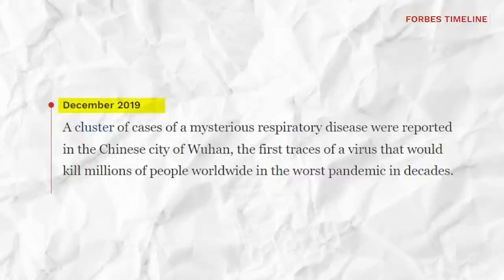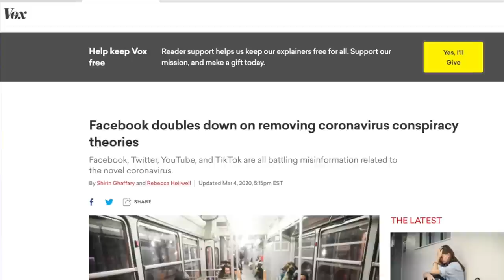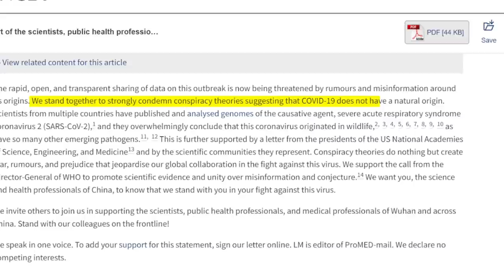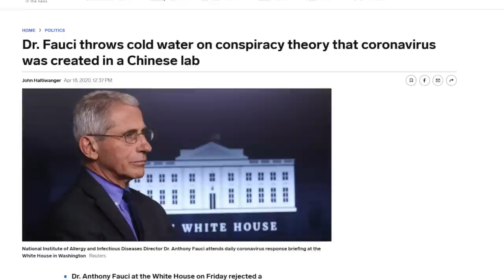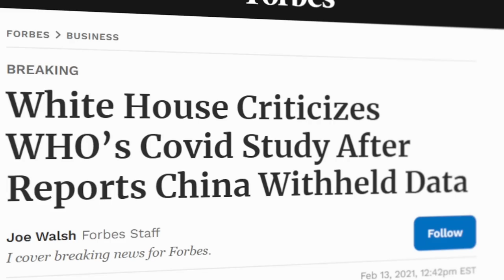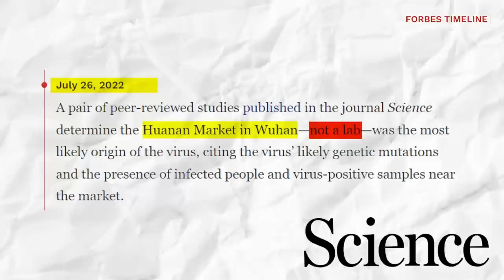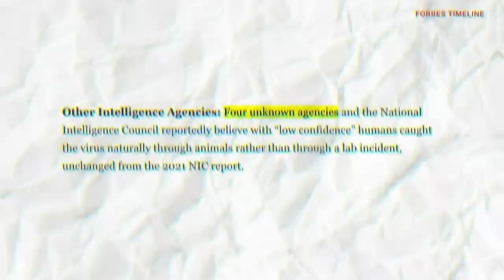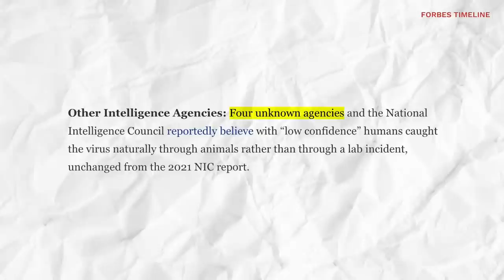Why the COVID Lab Leak Story is NOT a Conspiracy Theory Anymore!